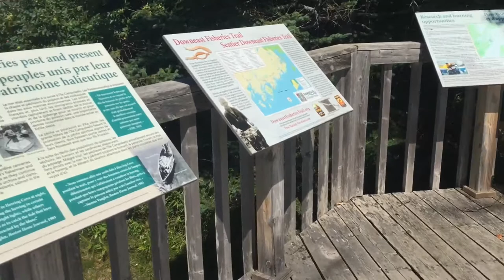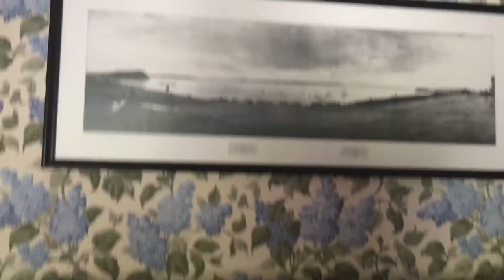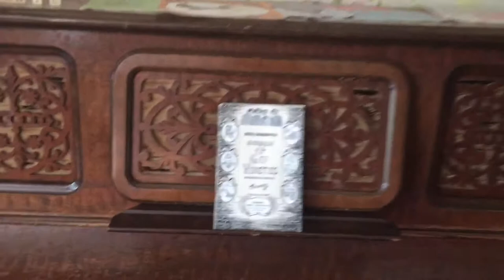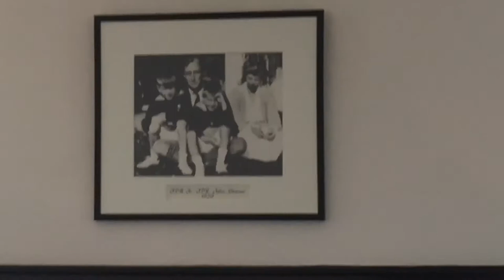Roosevelt Cottage, Campobello Island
Roosevelt Cottage, Campobello Island, NB, Canada